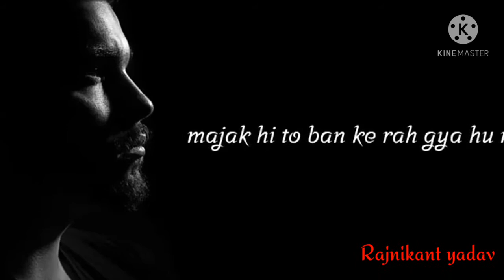Emotional motivation for everyone person